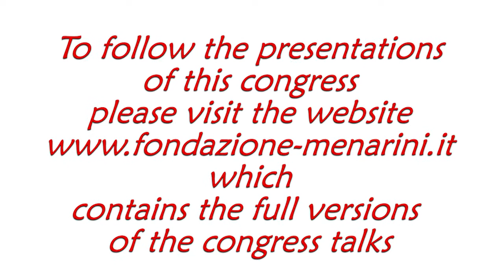Gaetano CARAMORI: "The role of bronchodilators in the management of asthma"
International Symposium on:
Pharmacology and therapeutics of bronchodilators
October 19th | 21st 2017
Palazzo Brancaccio Rome (Italy)

Gaetano CARAMORI (Messina, IT)
The role of bronchodilators in the management of asthma